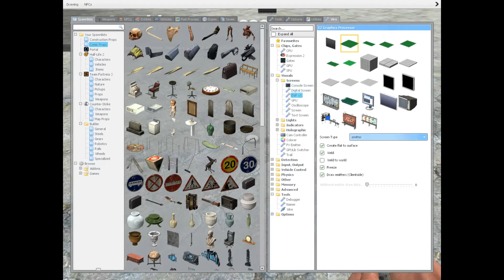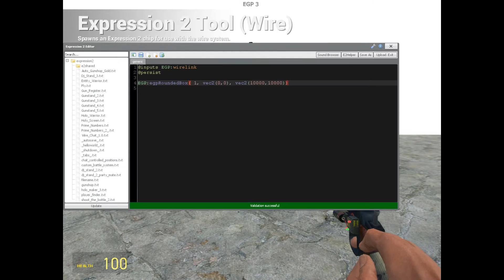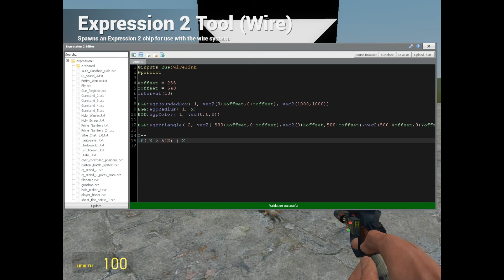[Gmod] How to Build Tutorial 4b: EGP - Emitter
In this video you will learn:
-How to spawn an Emitter
-How to align the x-axis and y-axis to the Emitter using offsets
-How to round the edges of a rounded box
-XWL:egpRoundedBox()
-XWL:egpTriangle()
-XWL:egpRadius()

Tools Used:
-EGP v3
-Expression 2

Related Expression 2 Tutorials:
Tutorial 3: If, Else, and Elseif
Tutorial 4a: Vectors - Introduction